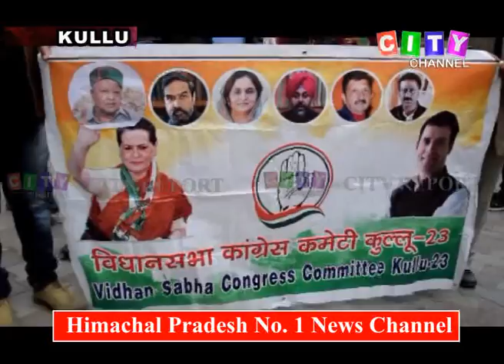Kullu Congress Meting 10 Feb 2020